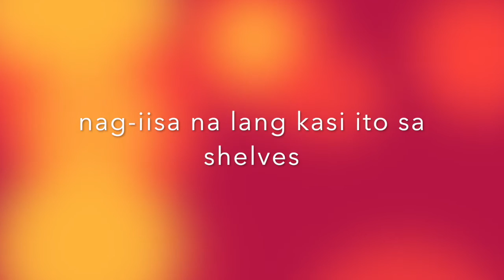OMG! may dent yung binii naming Compact Refrigerator